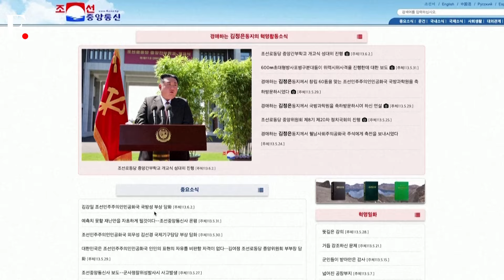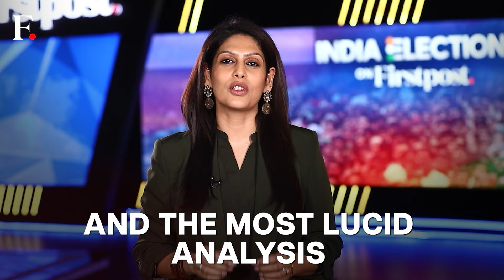North Korea Stops After Sending 600 Trash Balloons To South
North Korea has stopped sending trash balloons to South Korea after pushing 600 balloons towards them. Officials said they have had enough experience of how unpleasant it is and how much effort it takes to collect trash. This was North’s latest move to rile its rival neighbour. This comes days after they sent balloons carrying excrement and trash. Military officials of North Korea were seen inspecting the poop-filled balloons. They were also tracking the balloons through aerial surveillance so that they could see where the balloons landed. They were calling it “gifts of sincerity”. In the North, warnings were issued to avoid contact with the balloons and alert the police as soon as they spotted one.